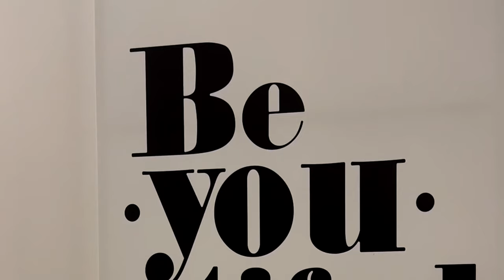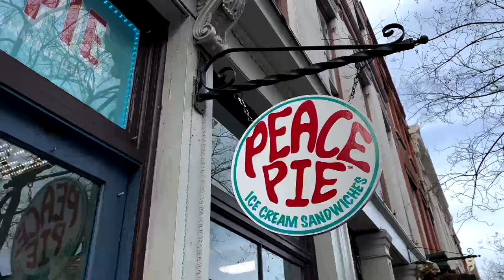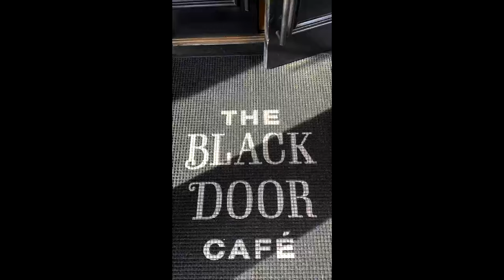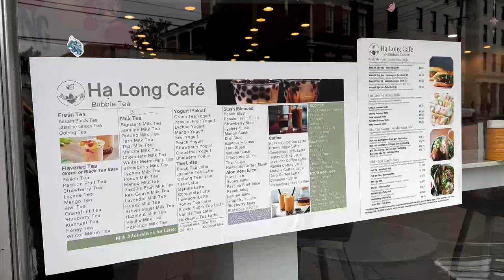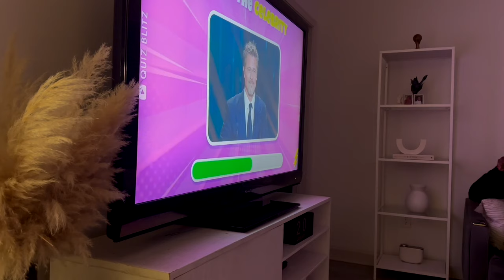Lifestyle Diaries ✩ Mills House Hotel, The Black Door Cafe, grwm, game night and more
Hi Sunshine! ♡ Welcome to our vlog — An aesthetic weekly vlog of our life in Charleston. We hope you enjoy as we visit a few restaurants around the city and enjoy family game night at home with friends.

Places visited in the vlog:
✨Peace Pie Ice Cream shop - Downtown Charleston

✨The Black Door Cafe - located at the iconic Mills House Hotel

✨Ha Long Cafe - for Pho and Bubble Tea 🧋

*If you're interested in things to do while in Charleston, visit EXPLORE CHARLESTON on Instagram and on their

♡ LET’S CONNECT!

♡ CHAPTERS

2024 Goal: 100k

Making it with the Matthews, miwtm, what to do in aesthetic lifestyle vlog, romanticized living, i am romanticizing my life, how to romanticize my life? charleston sc lifestyle blog, living in charleston sc, pros and cons, charleston sc lifestyle and lifestyle, ways to romanticize my life? 50 ways to romanticize your life, how to romanticize your life as a mom, life in charleston, aesthetic lifestyle vlog, aesthetic weekly vlog,

‧₊˚ ☁️⋅♡𓂃 ࣪ ִֶָ☾. * ੈ✩